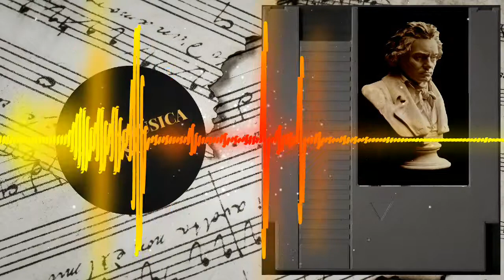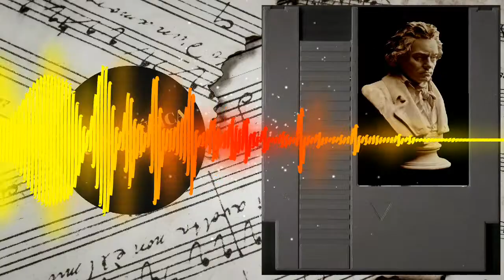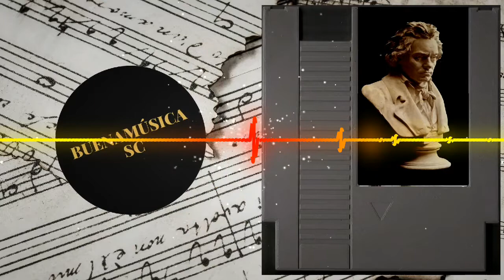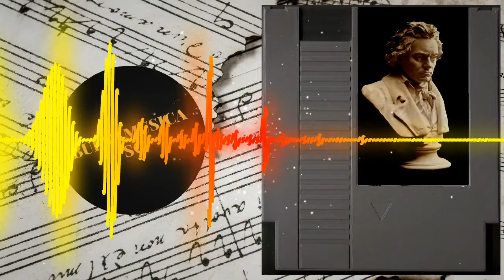🎻 MÚSICA CLÁSICA 8 BITS ( CHIPTUNE ) 🎮 escuchar y descargar - CHIPTUNE CLASSICAL MUSIC FOR VIDEOS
🎻 BUENA MÚSICA CLÁSICA 🎻 hecha con  CHIPTUNE ( 8 Bits y 16 Bits ) 🎮🕹, hemos echo una lista de música positiva, animada, alegre y conocida para escuchar por la mañana y empezar el día bien, pues esta música es capaz de levantar el ánimo de adultos y niños y atraer ENERGIAS POSITIVAS COMO PARA LLENAR TU INVENTARÍO, todo DISPONIBLE PARA DESCARGAR Y con toda la la información necesaria para que no tengas problemas de copyright👇. Se tratan de pistas creative commons que requieren atribución, tranquilo, puedes hacer un copy-paste con la atribución correspondiente

00:00 - 8bit - Mozart - Alla - Turca

8bit - Mozart - Alla - Turca de Roy2D2C cuenta con una licencia Creative Commons Atribución 3.0.

03:28 - 8bit - Beethoven - Ode To Joy

8bit - Beethoven - Ode To Joy de Roy2D2C cuenta con una licencia Creative Commons Atribución 3.0.

04:15 - 8bit - Beethoven - Pathetique  2 for Viola And Piano
8bit - Beethoven - Pathetique 2 for Viola And Piano de Roy2D2C cuenta con una licencia Creative Commons Atribución 3.0.

08:53 - 8bit - Beethoven - Rondo A-Capriccio Opus 129

8bit - Beethoven - Rondo A-Capriccio Opus 129 de Roy2D2C cuenta con una licencia Creative Commons Atribución 3.0.

16:14 - 8bit - Beethoven - Moonlight Movement1

8bit - Beethoven - Moonlight Movement1 de Roy2D2C cuenta con una licencia Creative Commons Atribución 3.0.